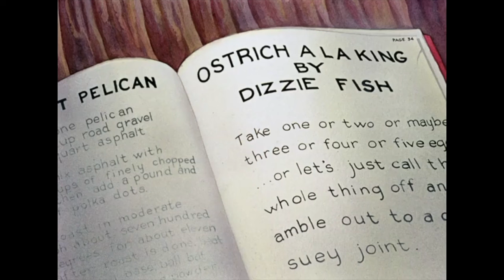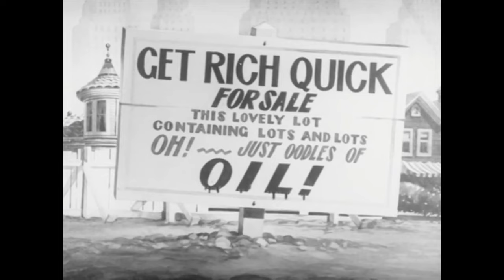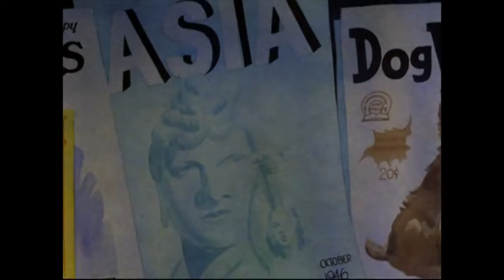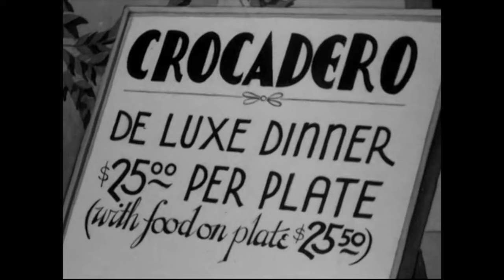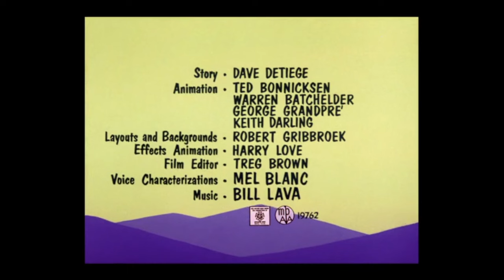Every Time "With Plenty of Money and You" Was Used in Classic Looney Tunes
0:00 The Fella With the Fiddle
2:06 Uncle Tom's Bungalow
2:49 Plenty Of Money and You
4:52 Get Rich Quick Porky
7:38 Speaking of the Weather
8:54 Porky's Double Trouble
9:26 Porky at the Crocadero
9:31 Now That Summer Is Gone
10:02 Porky's Last Stand
10:42 The Mouse That Jack Built (most likely a sound-a-like)
10:47 The Million Hare

Fuck.